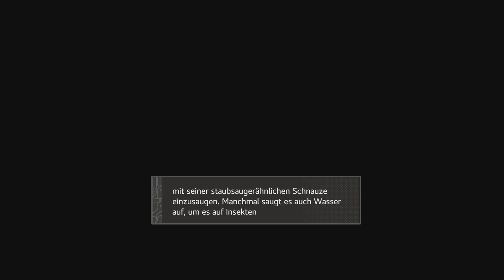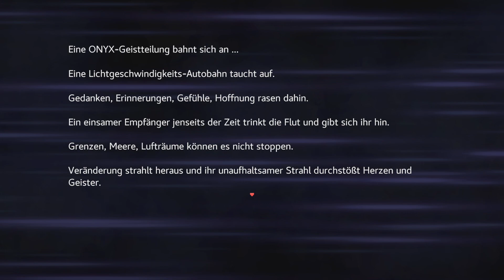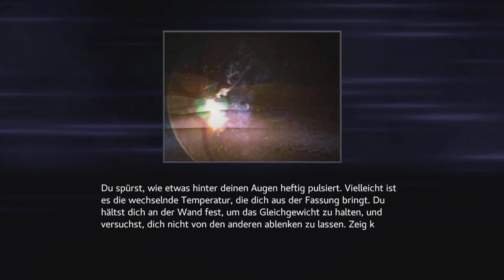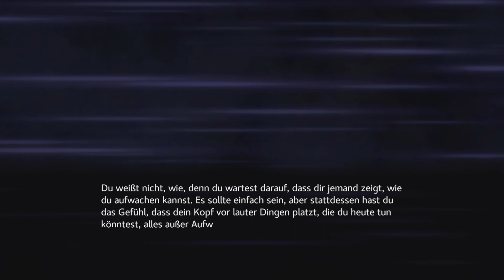Sephonie Part 8 - Ungesehene Orte werden sichtbar Uncommentary German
In diesem 3D-Puzzle-Platformer läufst du Parkour durch die geheimnisvollen Höhlen einer Insel! Sprinte und laufe entlang der Wände von abgefahrenen Höhlen, unterirdischen Ozeanen und surrealen Stadtlandschaften.

Entdecke neue Fähigkeiten, um durch felsige Levels zu navigieren, oder nutze Kreaturen wie den Ribbat mit seiner Zunge, um dich durch die Luft zu hangeln!

Drei Biologen sind auf einer Mission, die Wesen der unbewohnten Insel Sephonie zu erforschen. Doch als sie sich der Insel nähern, erleiden sie in einem plötzlichen Sturm Schiffsbruch.

Ihre Motivation und ihre Treue werden auf die Probe gestellt, während sie durch die Höhlen navigieren und es nicht nur mit körperlichen Herausforderungen, sondern auch mit Manifestationen ihrer tiefsten Erinnerungen und Träume zu tun bekommen.

Während die Vertrautheit miteinander und mit der Insel zunimmt, bedroht eine uralte Macht, die sich tief in den Abgründen der Insel zusammenbraut, ihre neu entstandene Beziehung … und die Welt …

Features
* Meistere Parkour-artige Moves, um durch riesige Höhlen zu sprinten, zu springen, zu laufen und dich zu hangeln!
* Ein wunderschönes und vielseitiges Höhlensystem, gefüllt mit allen Arten von großen und überraschenden Kreaturen.
* Im lockeren „Puzzle Grid“-Minispiel kombinierst du mehrfarbige Puzzleteile, um sie mit Lebewesen zu verknüpfen, von herrlichen Säugetieren bis hin zu gigantischen Walen!
* Eine tiefe, emotionale Story über die enge Bindung eines Trios, die Prioritäten von Nationen und der fragilen Verbindung zwischen Mensch und Natur.
* Das „Bubble Adventure“ nach dem Spiel und teuflisch verborgene Elemente bieten eine unterhaltsame Herausforderung für erfahrene Höhlenforscher.
* Eine menschliche Erfahrung, vom „IGF Grand Prize“-nominierten Duo Martina Kittaka und Melos Han-Tani erschaffen, das auch hinter Werken wie Anodyne 1 & 2, Event the Ocean und All Our Asias steckt.